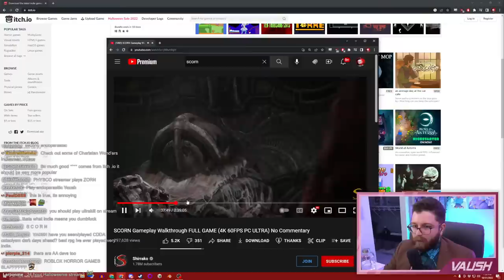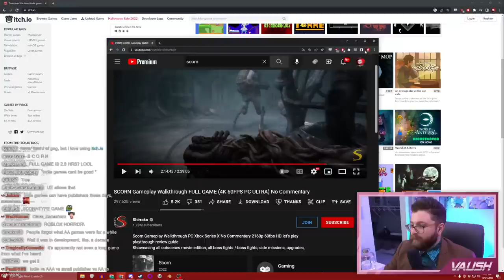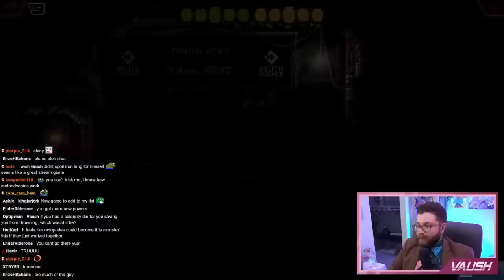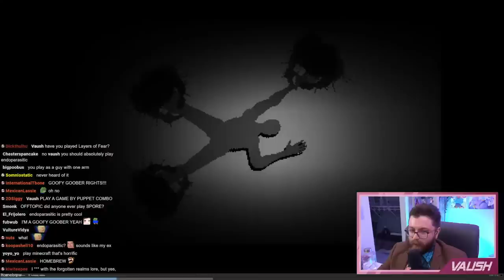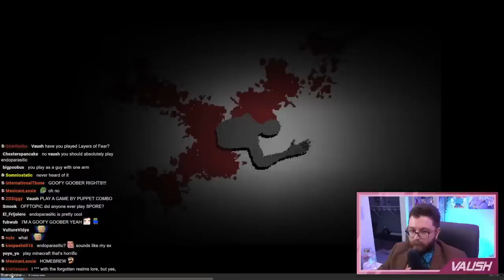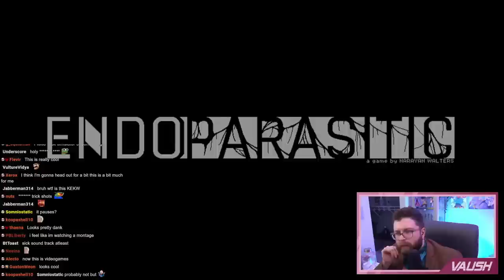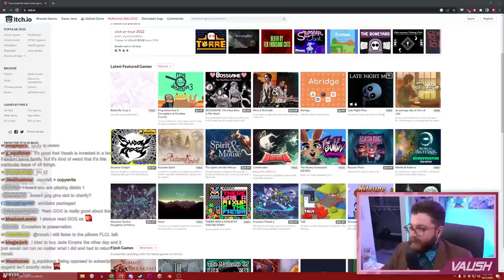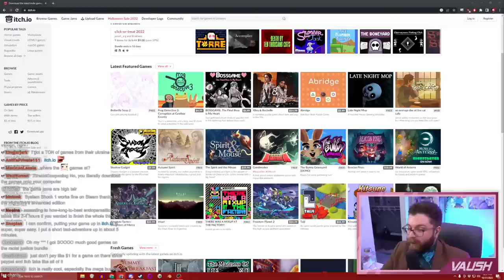Vaush Talks Indie Games and Complains About P**n Games